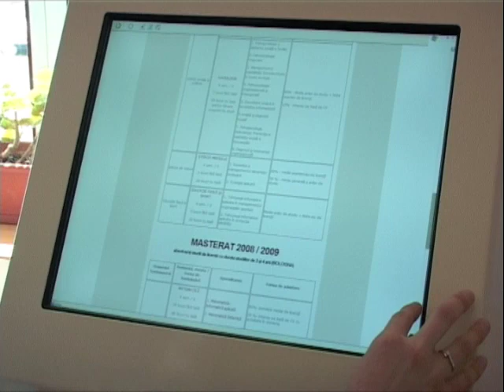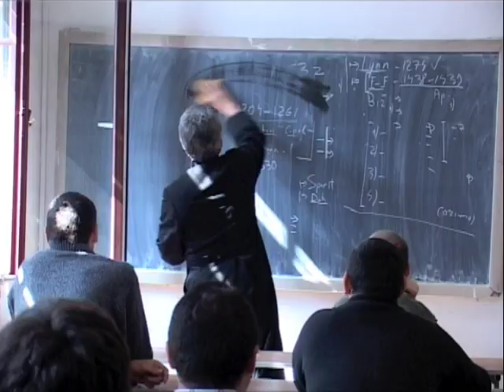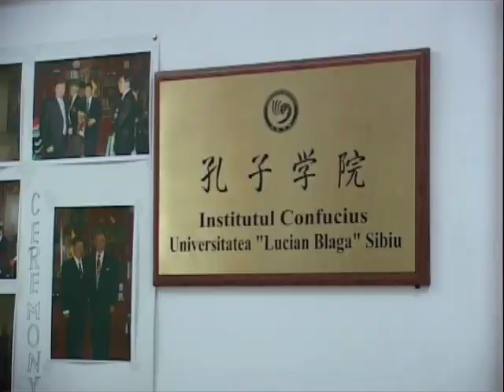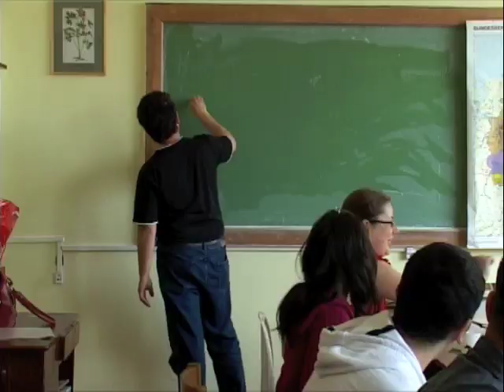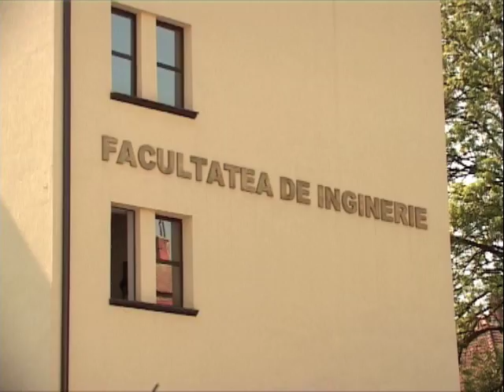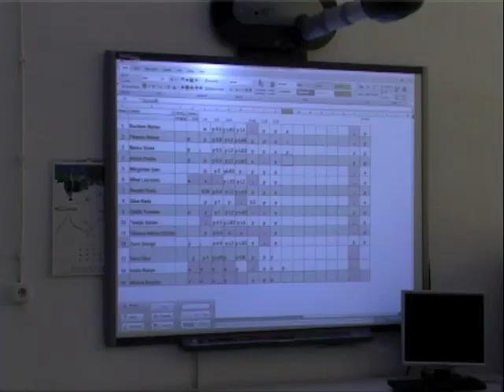Prezentare ULBS I